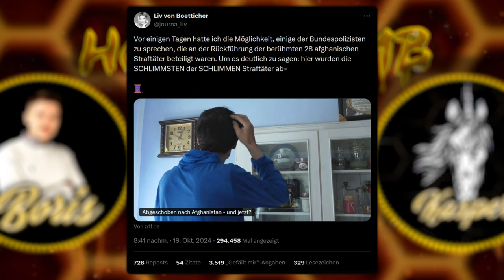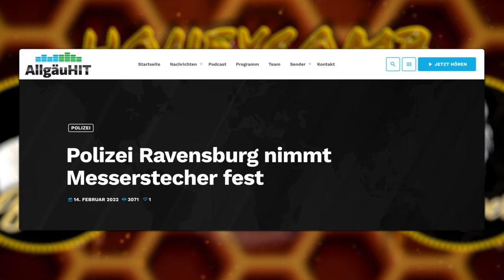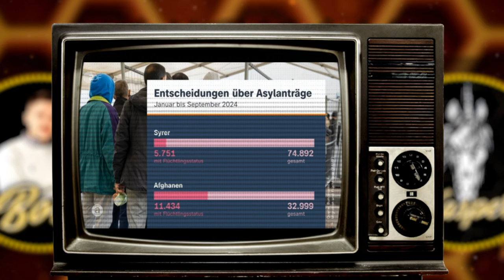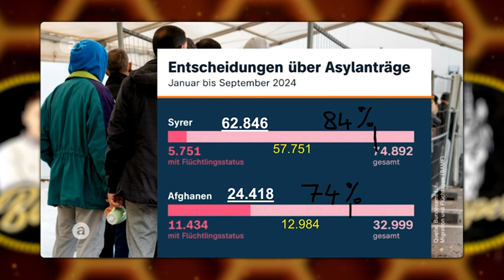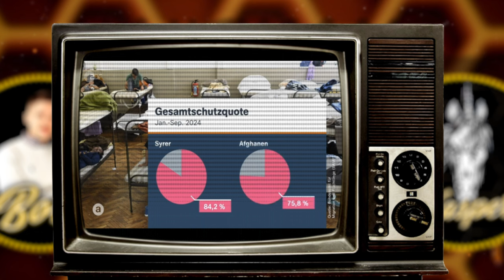HC TOP TOPICS#43: ZDF heute besucht abgeschobenen Kriminellen in Afghanistan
Co-Host: Boris von Morgenstern (  @BorisvonMorgenstern  )